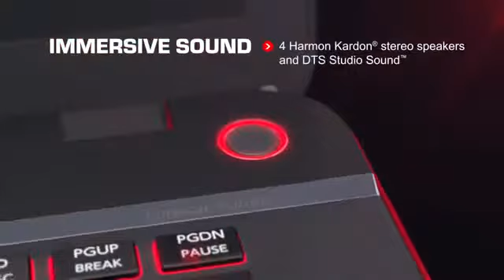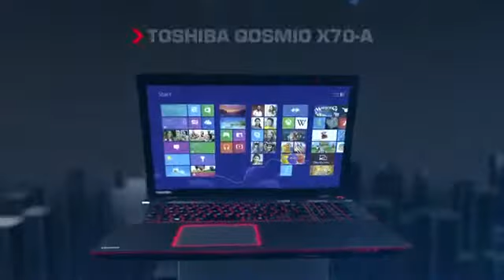Toshiba Qosmio X70